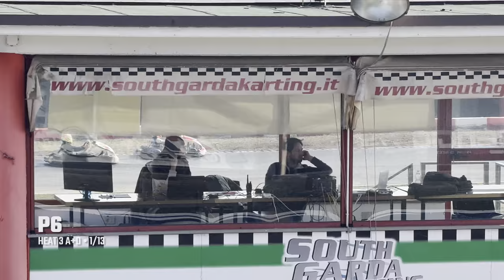Under The Rubber Special: 2024 IAME Series Italy Open Games - South Garda Karting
Follow along for this roller coaster ride of a race weekend!! (When is it not a roller coaster ride!?!?)

It is February, and after his eventful debut at the IAME Euro Series in Valencia, Spain, Deven returns to the X30 Junior category for the IAME Series Italy and their opening salvo to the season - the 2024 Open Games at South Garda Karting!

Come for the show, stay for the scintillating Final where Deven puts on his big boy pants and rolls up his sleeves for battle!

After a technical flag in one heat from P5 due to the rear bumper detaching, and a front fairing penalty caused by a competitor spinning right in front of him on the formation lap from P6 in another, Deven would start back on the 8th row of the grid for the Main Event …

What can he do from there? Watch to find out!

Please jointhejourney and support our grassrootsracing odyssey!

Benefits you can enjoy include:
- Cool and fun behind the scenes footage only for our patrons
- Your name as a super fan featured on our videos and social media content
- Signed action prints of our racing driver, Deven

Want to support us but can’t contribute right now? It truly does make a difference!

And don’t forget to get all the latest news on our

Also, original compositions, copyright Grabko GP 2022, 2023
Songs | Chasing the Sun
Album | Just Drive
Original compositions, copyright Grabko GP 2022